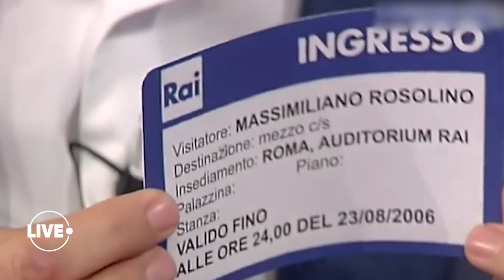Яна Клочкова: як живе спортсменка? ЕКСКЛЮЗИВ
Плавчиня Яна Клочкова, перша 4-кратна Олімпійська чемпіонка України, не була запрошена на урочисте святкування 30-го Дня Незалежності України. Спортсменка ексклюзивно розповіла журналістам програми "Викриття" про те, що її та колег вже давно не запрошують на різноманітні святкування. Також Яна поділилась таємницями свого приватного життя. Більше деталей у нашому відео, не пропустіть!